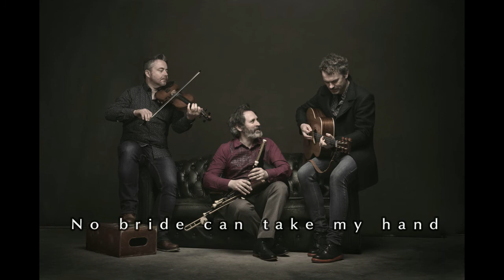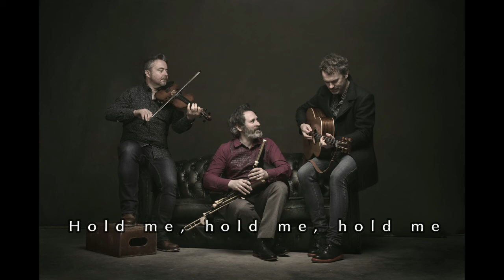Great Hunger (lyric video) by Kern. Modern Irish Folk and Contemporary Folk Music from Ireland.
The song reflects the spiritual and literal hunger of the Great Famine of the 19th Century, an Gorta Mór, with an aching melody and a rich, yearning lyric, bursting with natural, biblical and historical imagery.
“Great Hunger” was written with writer Greag Mac A'tSaoir and the lyric video was made by Adrian Taaffe.
The single is taken from Kern’s most recent album, The Left & The Leaving, produced by Waterboys/Lúnasa bass player Trevor Hutchinson.

Kern weave together various influences of Irish folk music and songs prompted by their diverse formative experiences in traditional Irish Music, singer song writing, Pop, Rock, Indie folk music, modern Irish Folk music and their sensibilities. Their modern Irish folk music is a distillation of reflective and skilfully- executed traditional elements including a deep respect for native song lines from Irish and English Folk music combined with fresh and often raw contemporary and modern perspectives.

Mining the fertile depths of the vernacular riches of their land, with the distinctive Irish Uilleann Pipes, traditional Irish Fiddle playing and acclaimed singer songwriting Kern Ireland present thrilling interpretations of the traditional music of the past and blistering, sometimes heart-wrenching lyrics in their new contemporary and modern Irish folk style of music.

Kern Ireland who have just launched their second album, The Left and The Leaving. Kern’s first album False Deceiver met with universal critical acclaim upon its release in 2016 and earned the band extensive press and radio coverage. As a result Kern clocked up the miles on Ireland’s highways and byways and played shows in Germany, Canada and the US, including at Milwaukee Irish Fest and Folk Alliance International in Montréal. The band also won the 2018 Temple Bar TradFest showcase.

The Left and the Leaving is a blend of original songs and tunes written by the band members themselves alongside traditional Irish Songs and muisc from Ireland. The tracks were once again produced by Trevor Hutchinson and feature the Lúnasa/Waterboys man on double bass throughout. There are also appearances by Dónal O’Connor (Ulaid, At First Light) and Eamonn Moloney.

“Great Hunger” was written by SJ McArdle and Greag Mac A'tSaoir and the lyric video was made by Adrian Taaffe with a photo by Wilde Photography.